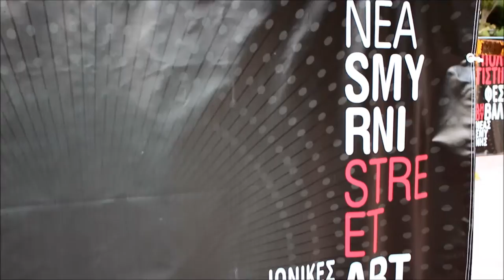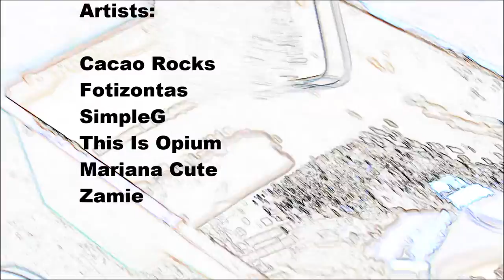"Street art in the Park" festival by Stigma Lab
"Street art in the Park" was part of the Nea Smirni cultural festival "Ionikes giortes 2013". The festival was organized and produced by the munipality of Nea Smirni and Stigma Lab.
Artists that took part: Fotizontas,Yiakou, Cacao Rocks, This Is Opium, Mariana Cute, Zamie & SimpleG.
Video: Stigma Squad